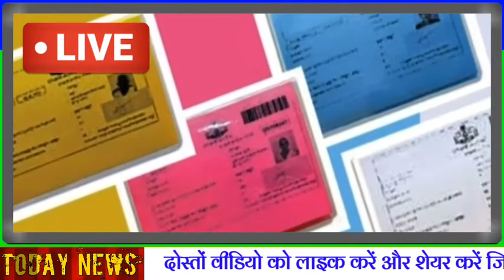PM मोदी ने आज किए 2 बड़े ऐलान || पहला नवंबर तक मुफ्त राशन || दूसरा फ्री वैक्सीन || 🔴देखें वीडियो🔴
राशन कार्ड लिस्ट, राशन कार्ड 2021 की लिस्ट, राशन कार्ड सूची,राशन कार्ड की नई लिस्ट, राशन कार्ड की लिस्ट कैसे देखे,राशन कार्ड लिस्ट की जानकारी, राशन कार्ड पोर्टल, राशन कार्ड सूची, राशन कार्ड 2021 सूची, राशन कार्ड 2021 की नई सूची, राशन कार्ड सूची कैसे देखे, राशन कार्ड की लिस्ट कहाँ से देखे, राशन कार्ड नया बना या नही कैसे ऑनलाइन पता करें, राशन कार्ड लिस्ट कैसे चेक करें, राशन कार्ड 2021 की फुल डिटेल, राशन कार्ड की पूरी प्रक्रिया,राशन कार्ड की सूची, राशन कार्ड के बारे में जानकारी, राशन कार्ड 2021 की लिस्ट, राशन कार्ड डिटेल ।
राशन कार्ड फॉर्म, राशन कार्ड नया आवेदन, राशन कार्ड स्टेटस, राशन कार्ड अप्लाई, राशन कार्ड 2021 रजिस्ट्रेशन, राजस्थान राशन कार्ड, राजस्थान राशन कार्ड 2021 लिस्ट, उत्तरप्रदेश राशन कार्ड लिस्ट चेक, बिहार राशन कार्ड 2021,बिहार राशन कार्ड लिस्ट चेक , राशन कार्ड लिस्ट चेक डिटेल ।

Ration Card 2021, Ration Card List 2021, Ration Card Ki Full Detail
Ration Card List Download

Exclusive News